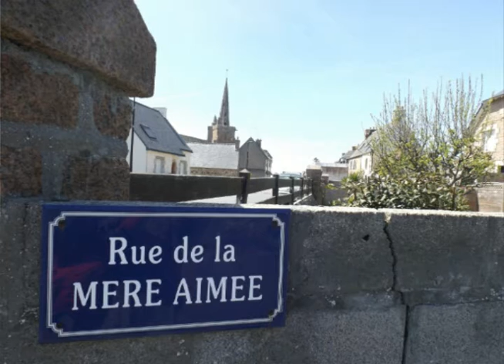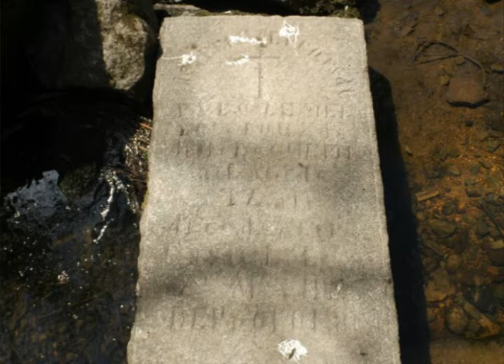Fauve - VOYOUS (live 2015)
Pix bzh